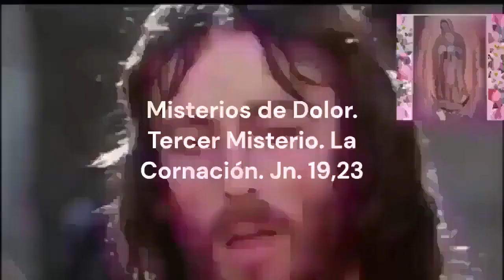Santo Rosario Corto de HOY | Viernes 6 de Septiembre del 2024 | Misterios Dolorosos